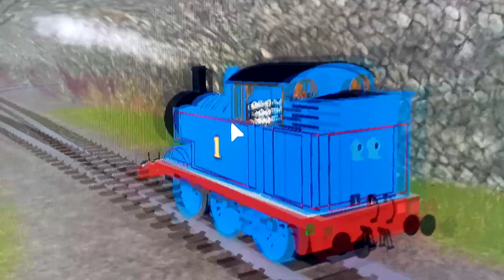Thomas' CBR3 Themes